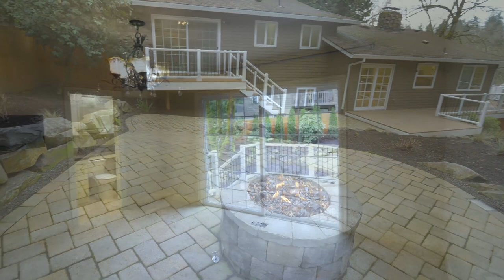Beautifully Updated Lake Oswego Home ~ Video of 819 Boca Ratan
Elegant touches everywhere with massive Trex deck around the house. Beautiful paver & landscaped fenced backyard with LED lighting around paver path. Garage floor with epoxy finish. Granite tile counter tops in kitchen & bathrooms. Travertine floors. 3 large TVs come with the house. Lovely gas fireplaces and freshly painted. Storage behind garage 21x3 feet. Award winning Lake Oswego schools with Forest Hills and LO Jr and High Schools. Contact John Decosta with DeCosta Properties for more information or your personal tour.